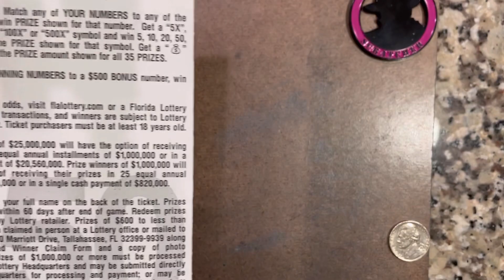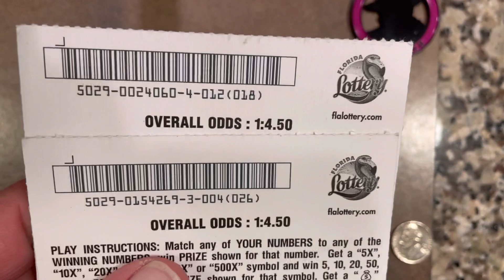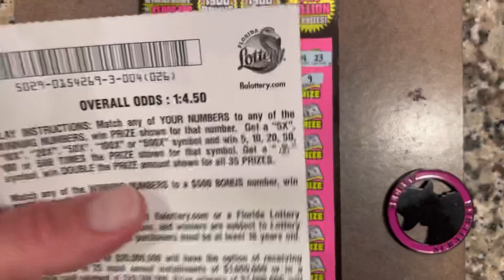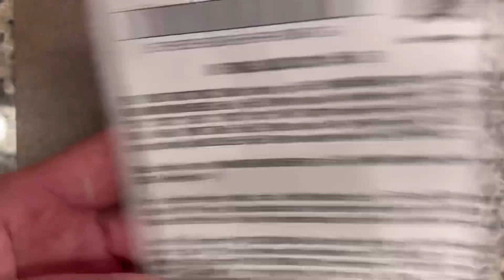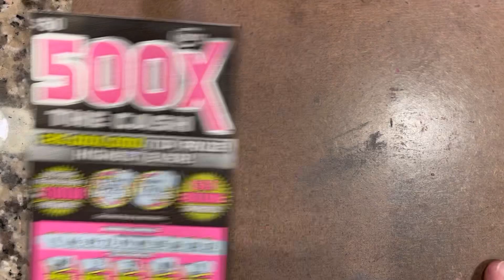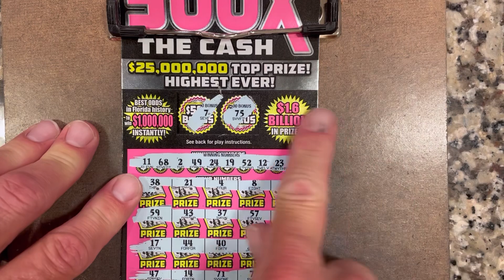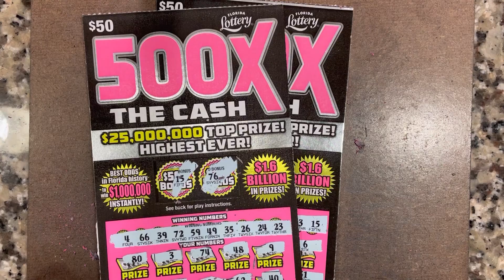500X THE CASH - 2 Tickets, 2 Different Stores… can we get lucky?!?!￼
Good afternoon to all!… I hope you are having a great day and week so far. Today we have the 2 of the new $50 500X THE CASH tickets. Watch the video to see how we do in these risky tickets and if we can come out ahead with a profit session or not. I hope everyone enjoys the session! Tell us what you’d like to see us scratch next. And tell us what you are scratching and if you are winning or losing. It’s always nice to know how everyone else is doing as well.